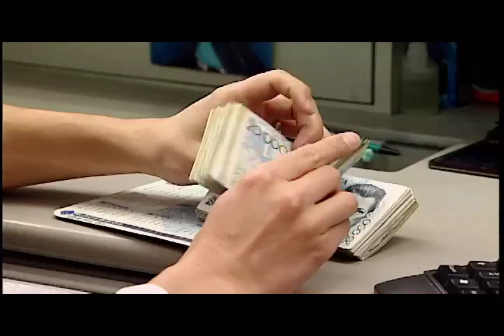Ministerio de Vivienda responde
¿Qué requisitos se necesitan para acceder a la compra de vivienda?